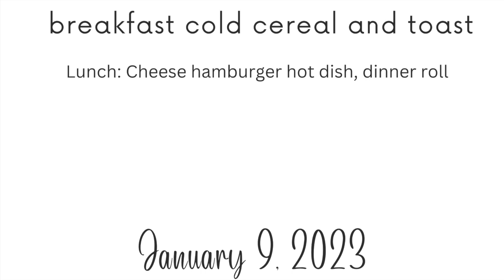Surrey Mustang Minute (01/06/23)